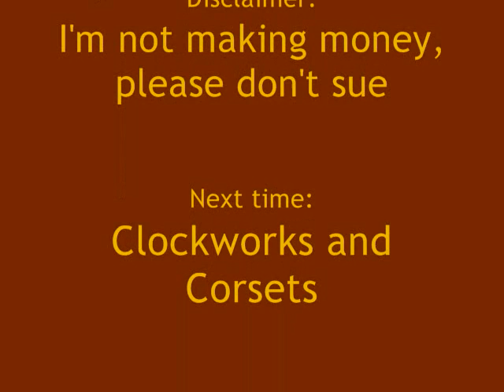Steampunk Reviews: VLOG 4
The last one.  T_T